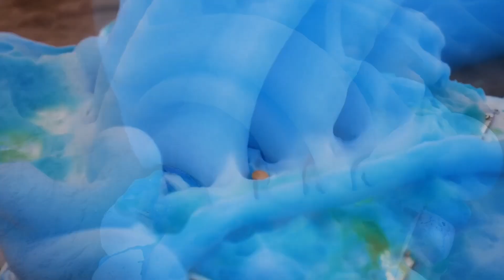Experiment: Big Coca Cola vs Mentos from X hole with Cement, Balloons, Fanta, Mirinda, 7up & Mtn Dew